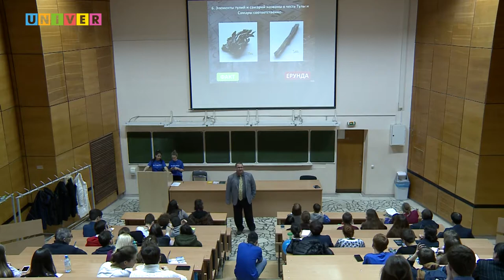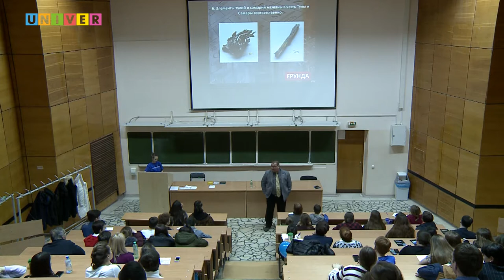"Наука 0+", Лекция-квиз "По следам химических элементов". Лекция Аркадия Курамшина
История открытий и «закрытий» химических элементов, наиболее интересные варианты применения химических элементов, трансфермиевые войны и самое главное — приснилась ли Менделееву его таблица.
Лекция Аркадия Курамшина, канд. хим. наук, доцента кафедры высокомолекулярных и элементоорганических соединений Химического института им. А.М. Бутлерова КФУ, в рамках Всероссийского фестиваля «Наука 0+» состоявшегося 29 марта 2019 года в Казанском федеральном университете.
Университет стал одной из 80 площадок для проведения мероприятия, являющегося одним из самых масштабных социальных проектов в области популяризации науки